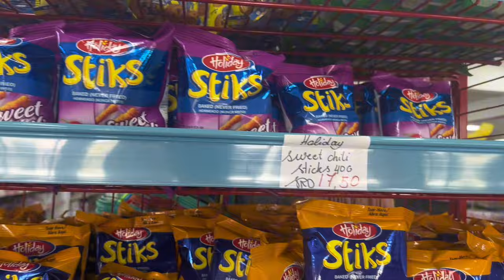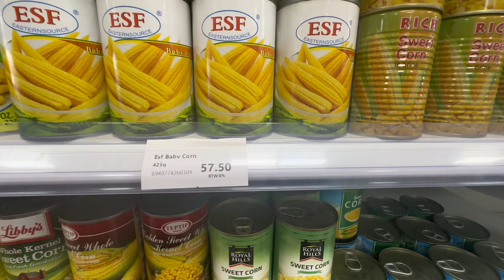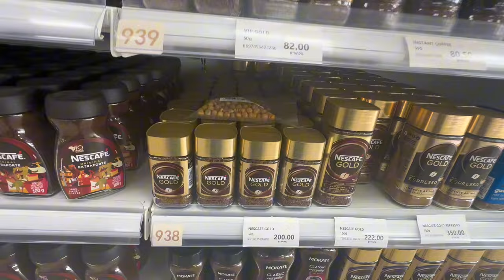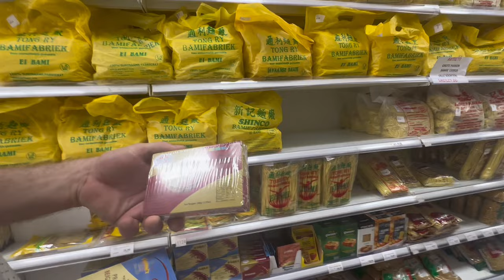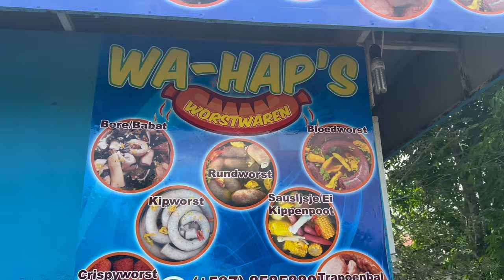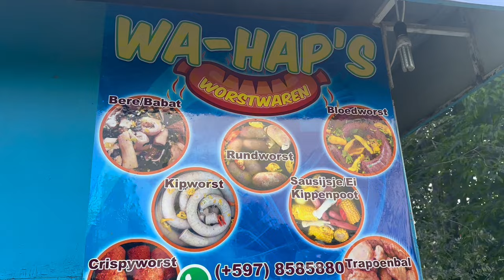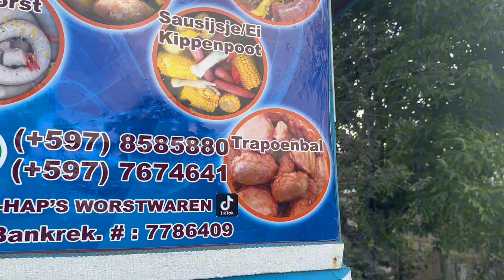My Birthday Lime